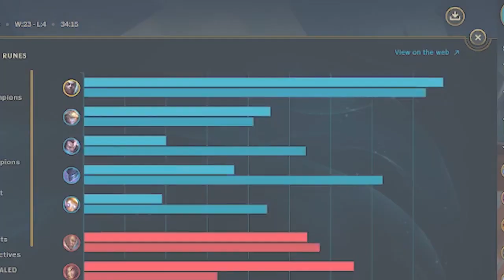Sweaty ASol | UNRANKED TO CHALLENGER | Episode 8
Join my club Quantum's Galaxy and compete with me to earn prizes (skins, champions and more!)